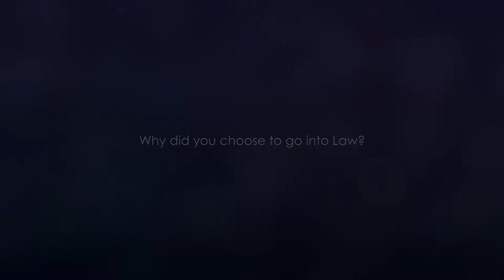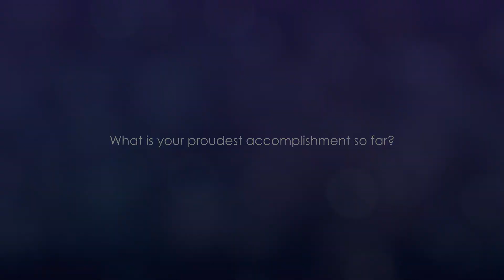2020 Beverly Hills Bar Foundation Scholarship Winner: Christopher Netniss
Since 1970, the Beverly Hills Bar Foundation has awarded scholarships to academically qualified, economically disadvantaged law students who demonstrate an ongoing commitment to public service law and who attend UCLA School of Law, USC Gould School of Law, Loyola Law School, Pepperdine University School of Law & Southwestern Law School.

Are you inspired by the achievements of this year’s scholarship recipients despite the hardships and hurdles they have overcome to merit our recognition?

Your small contribution to the Beverly Hills Bar Foundation can make a BIG Difference.